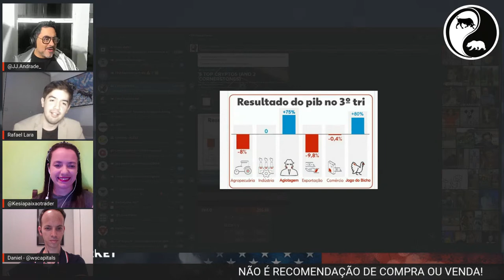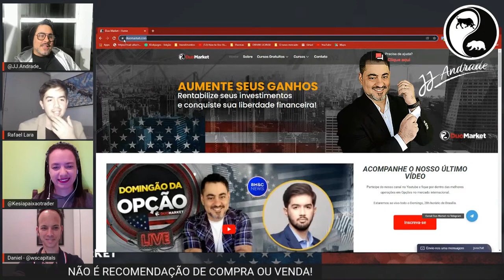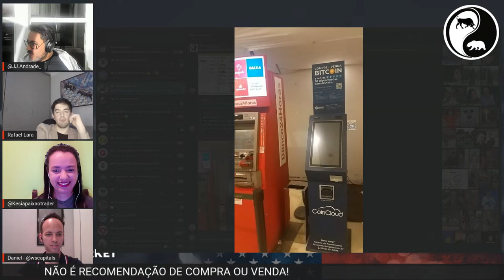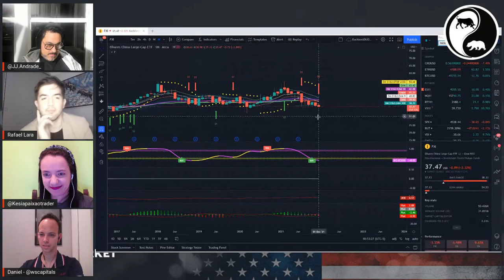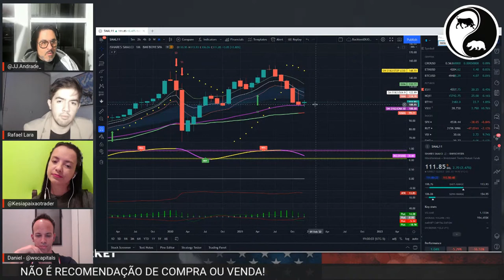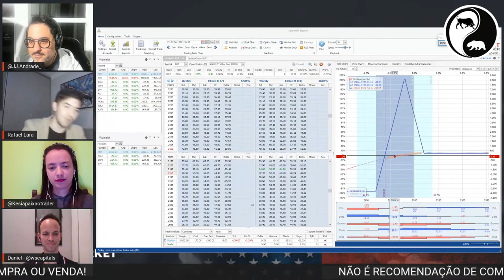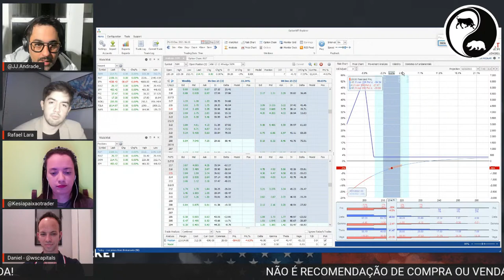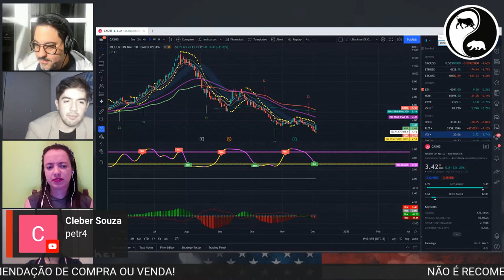Domingão da Opção #118 | Rafael Mendes Lara - BMC News | Investimentos nos Estados Unidos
🎇Acompanhe a Duo Market!

@Duo Market